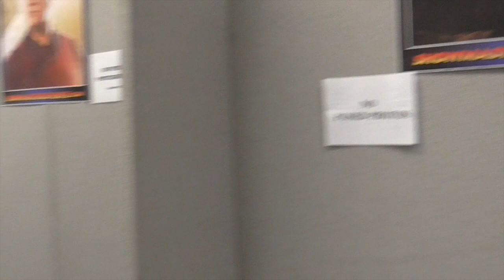London Film Comic Con-2017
Filmed: Saturday 29th July 2017

Here is a vlog of when I went to the 'London Film Comic Con' for the day, enjoy!!!